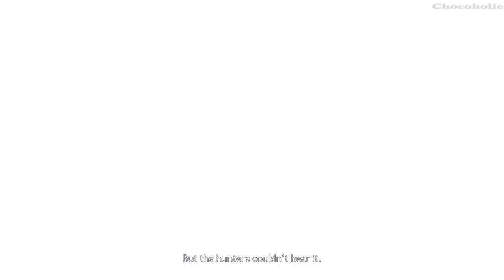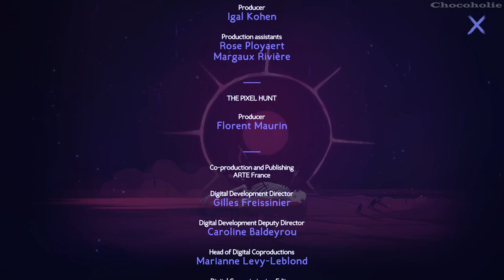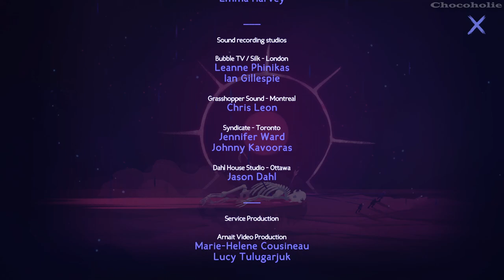Inua - A Story in Ice and Time Full Gameplay Part 6: Chapter 6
*** Info:
Inua is a point & click narrative game where three protagonists roam the same places in the far North, decades apart. Explore each era, collect ideas, and influence their decisions to change the course of history.🥰613